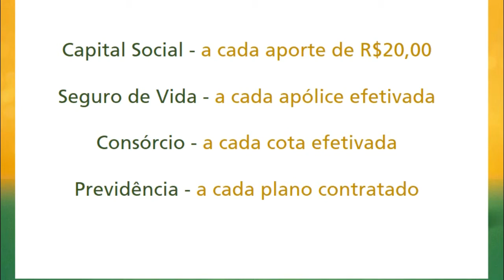CARRO CAPOTA E PASSAGEIROS SOFREM APENAS FERIMENTOS LEVES